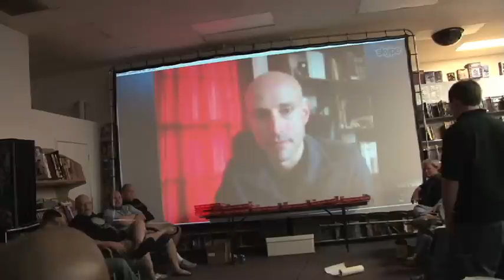Brian K Vaughan Saga Q&A Famous Faces Skype Part 2 3/28/12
A big thanks to our favorite writer, BKV for answering some questions about Y: The Last Man, Ex Machina, Runaways, Saga, LOST and more. Spoiler warning that we discuss the endings of some of his books, which ended several years ago! We didn't catch the very beginning or end on video, but there's a lot of great questions answered. Thanks to Dave Smith for the camera and editing. Check out his channel at

Check out Part 1 (of 2) at